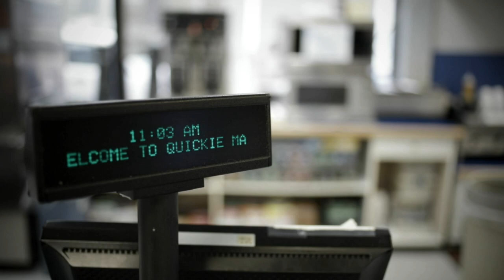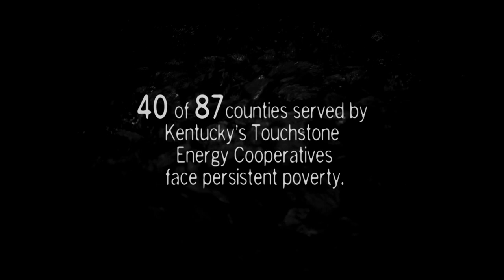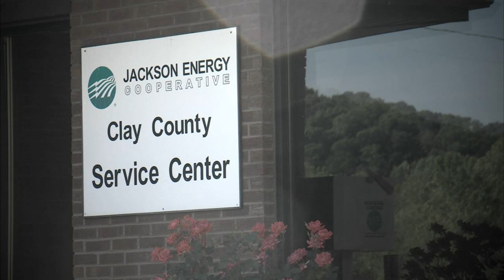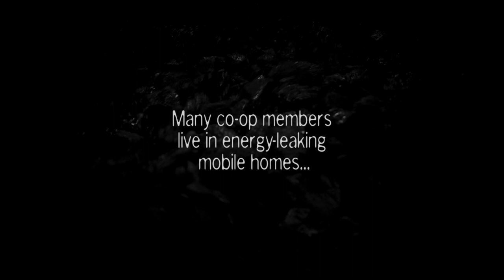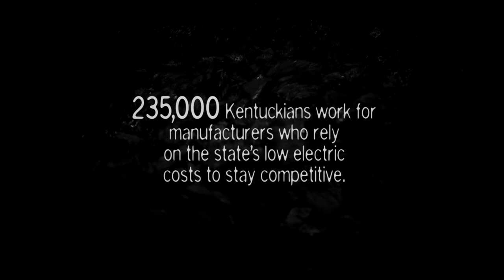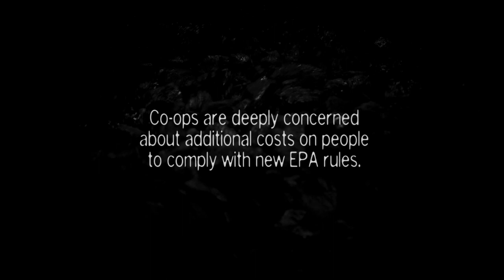People at the End of the Line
A look at the dramatic impact that the declining use of coal for energy production is having on our communities.